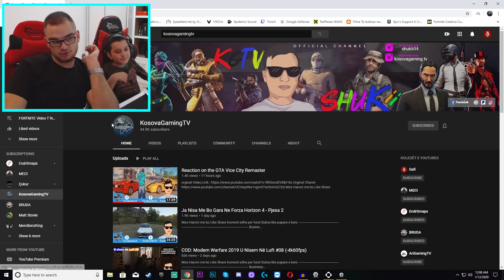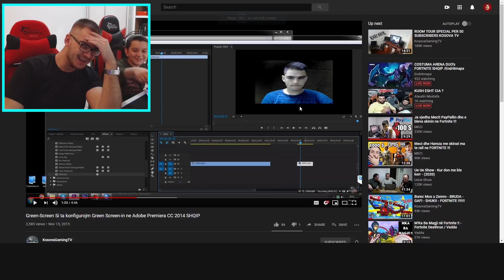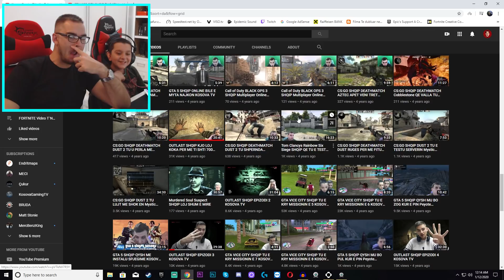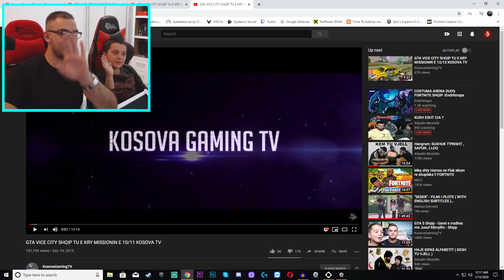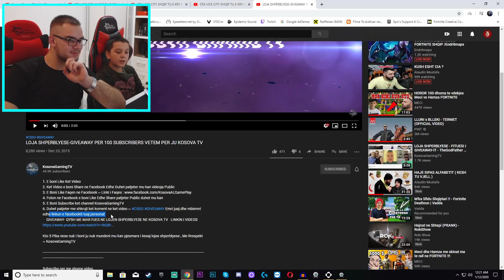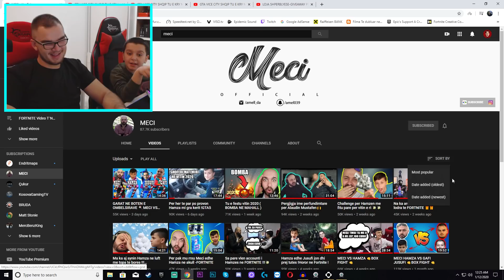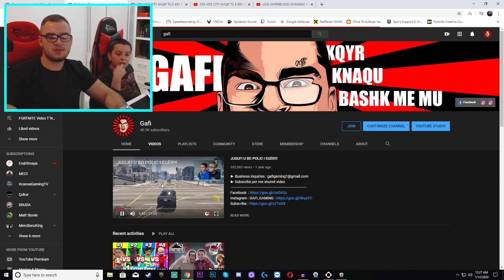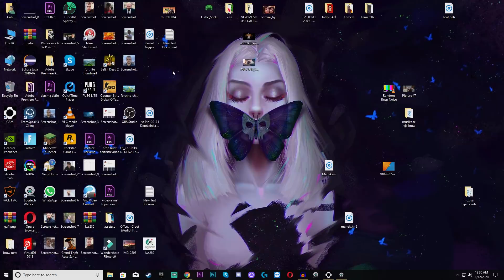Ket Video nuk duhet ta SHIKONI HAHAHAH!!!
Performancat e Pc :
  Case : NZXT S340 Elite
  Motherboard : Asus ROG Strix Z370-F
  CPU : i7 8700K 4.20GHz
  Ram : 16Gb G.Skill RBG DDR4 3000mhz
  GPU : Asus ROG STRIX GTX 1060 6GB
  SSD : Samsung SSD 960 EVO - 250GB
  HDD : WD BLUE 1TB
  Webcam : Logitech HD C920
  Mouse : GM-1601 SPARTACUS RED / 4800 DPI
  Headset : WHITE SHARK HEADSET GH-1842 LEOPARD
  Chair : WHITE SHARK GAMING CHAIR TRACER BLACK\RED